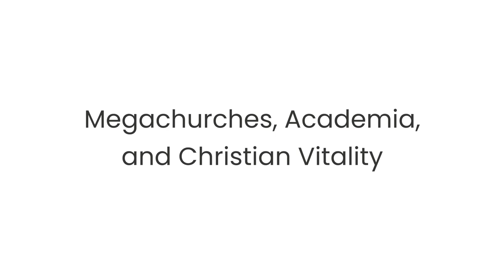Megachurches, Academia, and Christian Vitality — Ep. 155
What does humility mean for studying the Bible? Can only the educated understand scripture? Vince and Roseanne respond to audience comments from Vince’s prior episodes with Anabaptist Perspectives. How can we grow in our understanding of Scripture? Do we need to have an answer for every question?